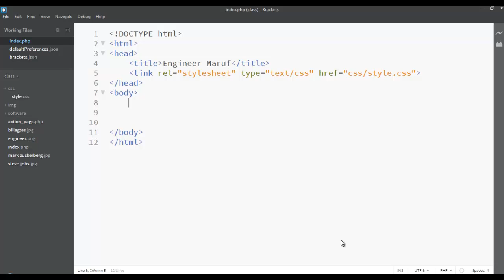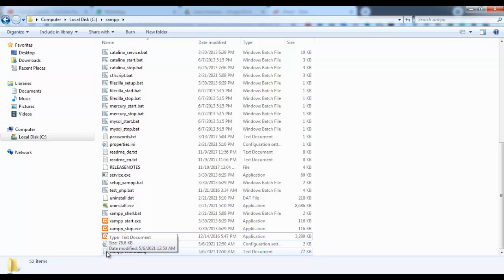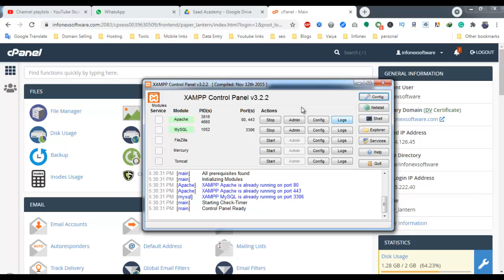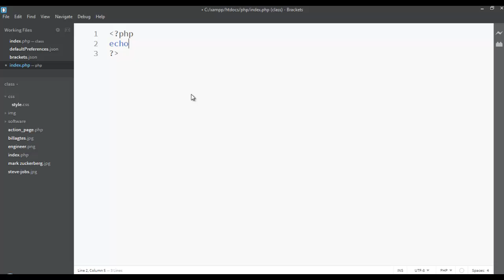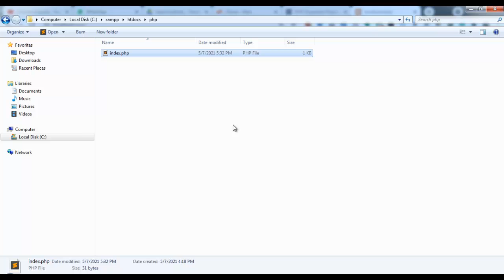PHP Beginner to pro Tutorial Part 2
Welcome to Saad Academy. This is Engineer Maruf
In this series of PHP Beginner to Pro Tutorial, you will learn all about PHP and my SQL programming language. In the 2nd Video, you will learn

PHP installation, install pho what you need, live hosting, run PHP in hosting, make pc as server, apache server,